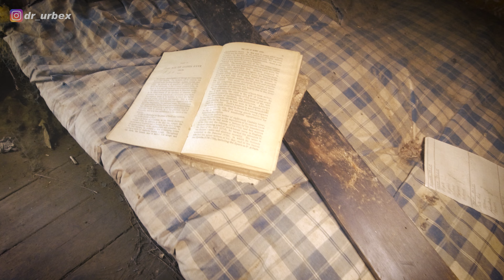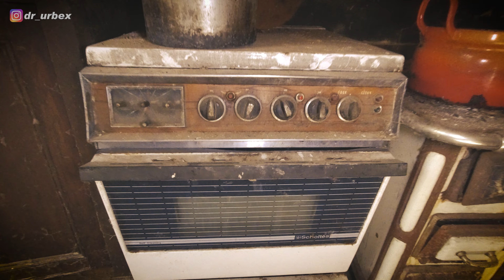Die Mühle des Auto-Sammlers | Maison Greiveldinger Luxemburg | Lost Place Vauxhall Cresta Oldtimer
Maison Parker in Luxemburg. Eine alte Mühle, halb verfallen, mit uralten Möbeln und einigen Oldtimer Automobilen.

💪 Meine Ausrüstung:
Videoaufnahmen
✔️ DJI Osmo Action
✔️ Sennheiser Mikrofon
✔️ USB-C Audio Adapter
✔️ Kamera Cage
✔️ SanDisk 128GB
✔️ Carbon Selfie Stick
✔️ 20000mAh Powerbank
✔️ Video Leuchte
✔️ Samsung S20 5G
✔️ Drohne DJI Mini 2
Kleidung
✔️ Jack Wolfskin Fleecejacke
✔️ Jack Wolfskin Softshelljacke
✔️ Schuhe HOKA Stinson ATR 6
✔️ CEP Kompressions Wandersocken
Allgemeine Ausrüstung
✔️ deuter Rucksack
✔️ Trinkschlauch für Flaschen
✔️ Schweizer Taschenmesser
✔️ Handy Tasche
✔️ Thrunite Lampe TN30
✔️ Kopfhörer TEUFEL Supreme In
✔️ Autan Zecken Schutz
Kochen
✔️ Esbit Spiritus-Kochset
✔️ Outdoor Besteck
Fotografie
✔️ Canon EOS RP
✔️ Objektiv Sigma 12-24
✔️ Objektiv Tamron 35-150
✔️ Kamera Stativ

Wenn Du über diese Links etwas bestellst, bekomme ich eine kleine Provision ausgezahlt. Der Preis ändert sich hierbei für Dich nicht! Damit kannst Du diesen Kanal und seine zukünftigen Projekte ohne eigenen Kostenaufwand unterstützen.

😎 Infos über mich:
Ich bin der Claas, geboren 1980, und komme aus Essen im Ruhrgebiet / NRW. Seit 2017 besuche ich, als sog. Urbexer, Lost Place Orte und seit 2021 habe ich das Wandern für mich entdeckt und bin seit dem u.a. beim Mammutmarsch und Megamarsch am Start. Auf diesem Kanal geht es vorrangig ums Wandern und um Erlebnisse in der Natur, aber auch manchmal um das Erkunden von Lost Places. Weitere Themen im Outdoor und Indoor-Bereich können immer wieder mal vorkommen.